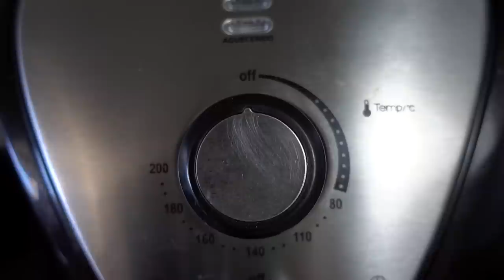5 coisas que TODO HOMEM QUE MORA SOZINHO deve ter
Quando a gente mora sozinho, e tem que se virar com as coisas da casa e incluído a nossa alimentação, vira uma chave dentro da gente, e a gente começa a perceber coisas que não percebíamos antes e a dar valor a coisas que nunca imaginamos que um dia iriamos dar rs...
Nesse vídeo eu listei algumas coisas que são extremamente importante ter, para morar sozinho.